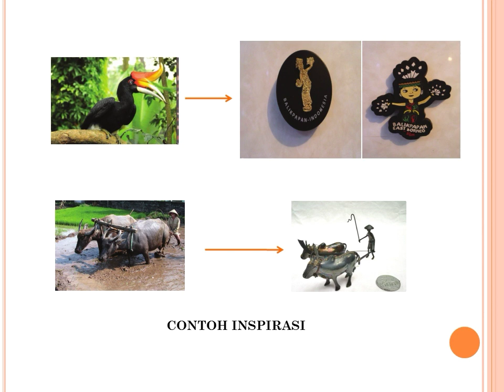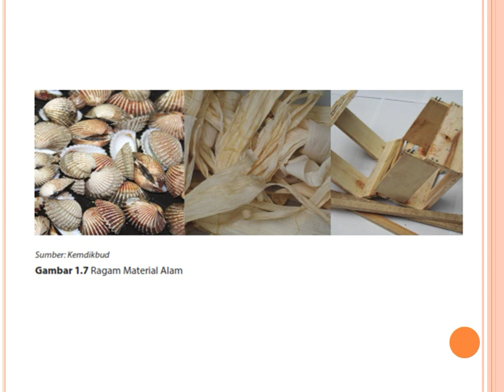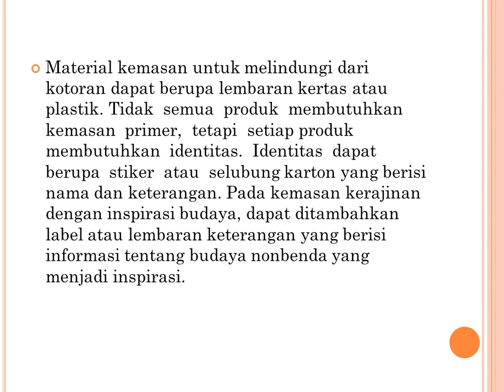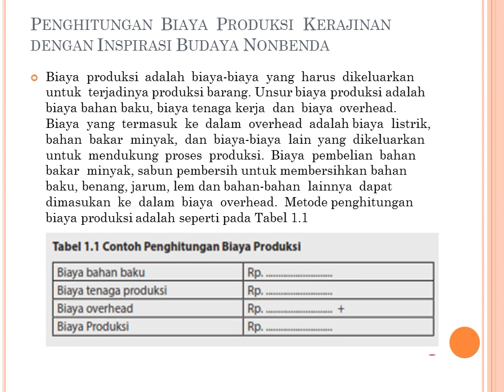Wirausaha kerajinan dengan inspirasi budaya nonbenda.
Arsip video pembelajaran PKWU Semester Ganjil Tahun Pelajaran 2020/2021.